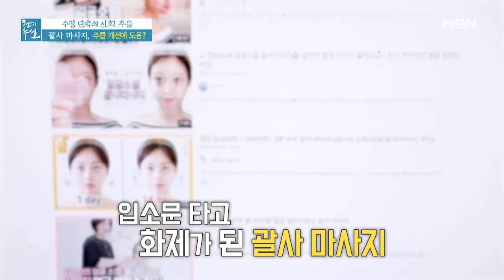'주름 관리' 괄사 마사지의 두 얼굴 MBN 220422 방송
'주름 관리' 괄사 마사지의 두 얼굴